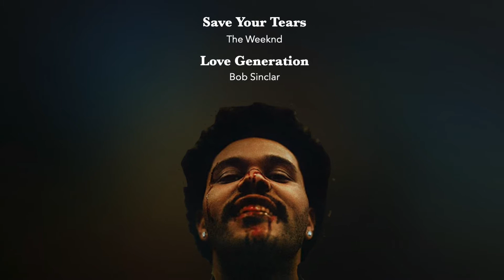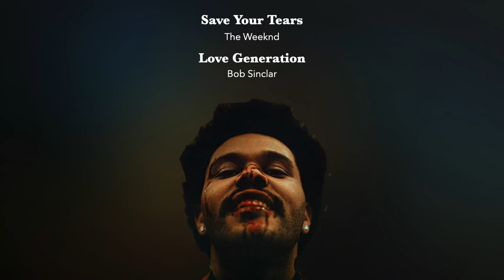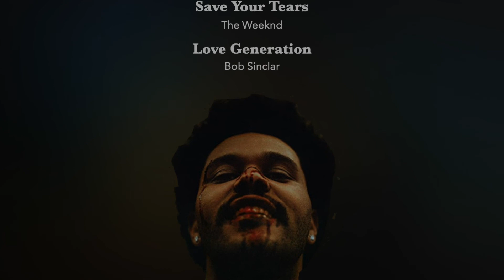SAVE YOUR TEARS | LOVE GENERATION - The Weeknd vs. Bob Sinclar MASHUP REMIX